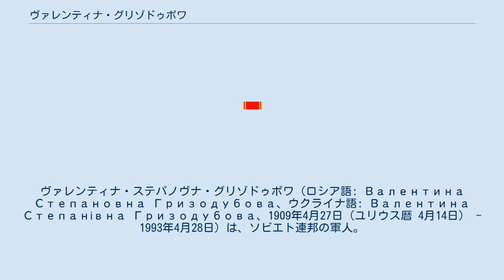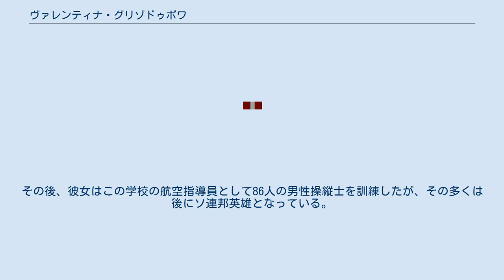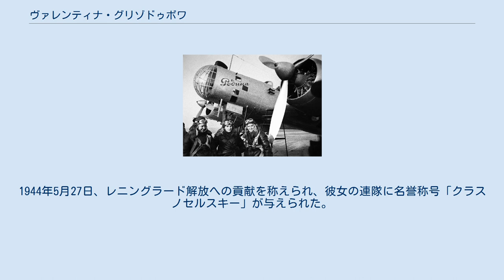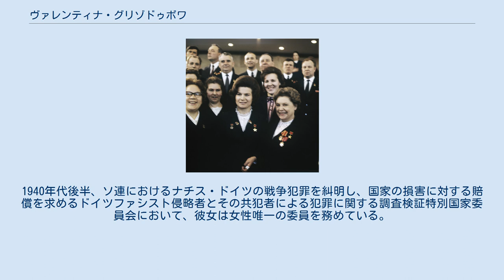ヴァレンティナ・グリゾドゥボワ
ヴァレンティナ・ステパノヴナ・グリゾドゥボワ（ロシア語: Валентина Степановна Гризодубова、ウクライナ語: Валентина Степанівна Гризодубова、1909年4月27日（ユリウス暦 4月14日） - 1993年4月28日）は、ソビエト連邦の軍人。
ソ連邦英雄、社会主義労働英雄。
最終階級は空軍大佐。
 女性操縦士初となるソ連邦英雄受章者の一人であり、女性としては唯一のソ連邦英雄・社会主義労働英雄受章者である。
 「ロジーナ」の搭乗員。
左からオシペンコ、グリゾドゥボワ、ラスコーヴァ。
 ヴァレンティナ・テレシコワ（中央）とともに写るグリゾドゥボワ（右、1971年）。
 ヴァレンティナ・グリゾドゥボワは、1909年4月27日（ユリウス暦 4月14日）にロシア帝国のハリコフ（現ウクライナ・ハルキウ）で生まれた。
航空機設計技師である父、ステパン・ヴァシリエヴィチ・グリゾドゥボフの影響もあり、14歳でグライダー単独飛行を行っている。
ピアノを嗜み、外国語も堪能だった彼女は、ハリコフ工科大学および音楽学校を卒業した。
1929年には、準軍事組織であるオソアヴィアヒム（ソ連国防・航空化学建設協賛会）のペンザ飛行クラブを卒業し、ハリコフ航空学校でも訓練を受けていた。
 1933年、グリゾドゥボワはトゥーラ上級飛行学校を卒業。
その後、彼女はこの学校の航空指導員として86人の男性操縦士を訓練したが、その多くは後にソ連邦英雄となっている。
1934年から1938年まで、後にマクシム・ゴーリキーと名付けられる宣伝飛行隊で勤務した。
彼女は様々な航空機を操縦し、7つもの世界記録を打ち立てた。
その中には、1937年10月15日に記録した女性操縦士による複座水上機の最高到達高度記録（3,267メートル、国際航空連盟による記録番号：121.16）や3本の速度記録に加え、マリーナ・ラスコーヴァとの共同によるモスクワ＝アクチュビンスク間の長距離飛行記録が含まれる。
 1938年9月24日から25日にかけて行われた爆撃機ANT-37「ロジーナ」による長距離飛行では、グリゾドゥボワが機長、ラスコーヴァが航法士、ポリーナ・オシペンコが副操縦士を務めた。
「ロジーナ」では5,910キロメートルを飛行したが、これは女性操縦士による直線飛行距離としては世界最長記録である（国際航空連盟による記録番号：10444）。
この功績から、彼女たちは1938年11月2日に女性初のソ連邦英雄となり、報奨金25,000ルーブルが贈られた。
 1941年6月に勃発した大祖国戦争に、グリゾドゥボワが参戦したのは1942年3月のことである。
彼女は、1942年5月に結成された第101長距離航空連隊の指揮官に任命されたが、この連隊は操縦士や航法士、航空整備士、地上支援員など300人の要員から構成されていた。
彼女の部隊には、民間航空隊から徴用された輸送機リスノフ Li-2（ダグラス DC-3のライセンス生産機）が配備されていた。
 グリゾドゥボワのLi-2には、操縦士、副操縦士、航法士、飛行技師、無線通信士、機上射手の6人からなる飛行士が搭乗していた。
この部隊は先ず敵軍への爆撃任務やパルチザンの支援にあたり、1942年6月には包囲されたレニングラードへ物資の供給を行った。
その後、第101長距離航空連隊には、ブリャンスク戦線および南西戦線を撃破し、ヴォロネジへ進軍していたドイツ国防軍部隊に対する爆撃任務が与えられた。
グリゾドゥボワはほぼ毎晩自身の連隊を率いて出撃し、クルスク、オリョール、リゴフに展開していた強力な対空砲火とドイツ空軍夜間戦闘機部隊を壊滅させた。
 1942年9月、第101長距離航空連隊にはパルチザン運動の中央司令部に対する自由処分権が与えられた。
連隊はパルチザンの活動域に1,850回以上任務飛行し、約1,500トンの武器、弾薬と数百トンの無線機器、印刷機械、フィルムカメラ、読み物などの物資をパルチザン指導者に提供した。
また、2,500人におよぶ負傷したパルチザンや浮浪孤児の救助も行ったが、その都度劣悪な仮設滑走路や敵の戦闘機部隊がLi-2の活動を大きく阻害した。
1943年3月までに、グリゾドゥボワの主導により、パルチザンに...